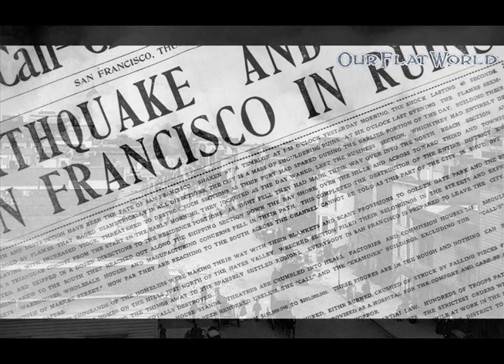Forgiven Book Trailer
FORGIVEN, a young adult novel by Janet Fox (Speak/Penguin 2011) is set in San Francisco in 1906, during the great earthquake and fires.